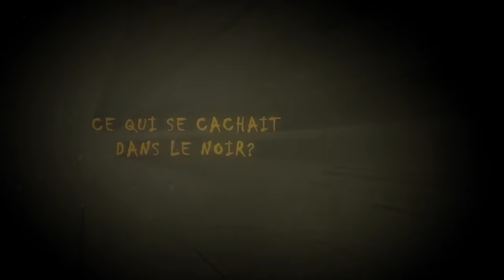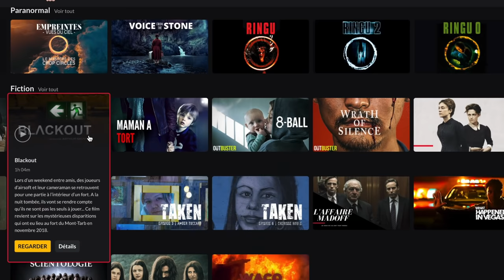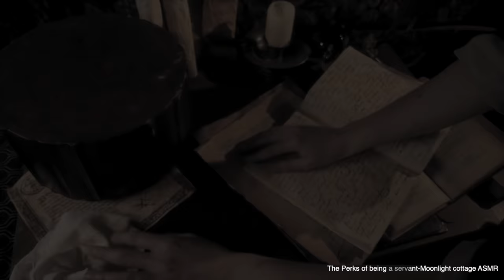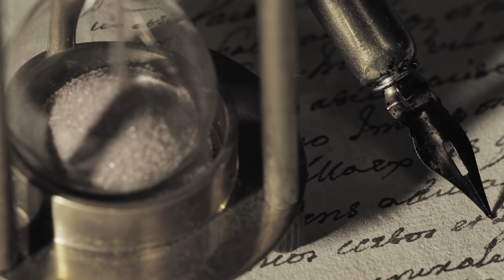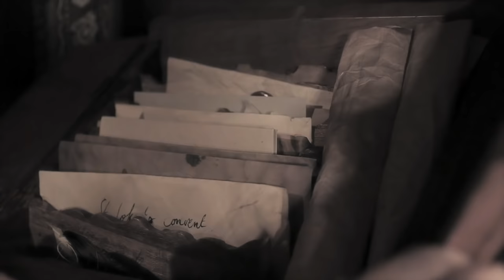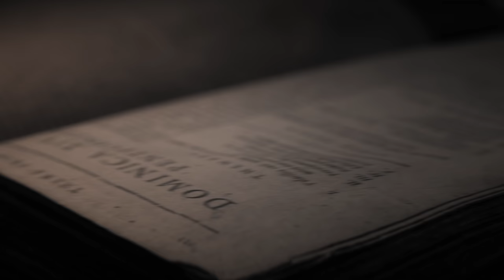5 HISTOIRES PARANORMALES *POUR VOUS EMPÊCHER DE DORMIR* : LA STATION KISARAGI ET 4 AUTRES HISTOIRES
🔔 Mon 1er livre "Ils sont passés à l'acte" est déjà disponible à la précommande ⬇️

subcount: 784k